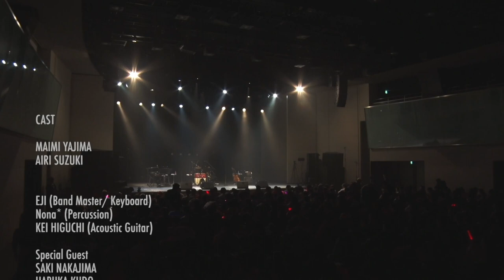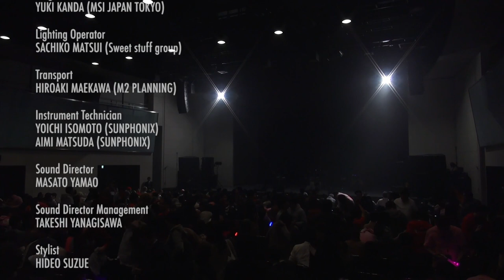矢島舞美＆鈴木愛理 アコースティックライブ2016 ～コロンの娘。ふたたび～Yajima Maimi & Suzuki Airi Acoustic Live 2016